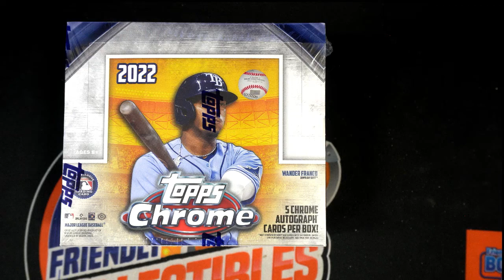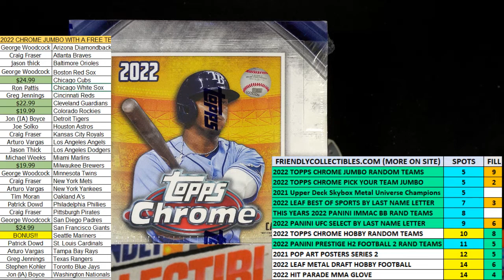2022 Topps Chrome Baseball Jumbo FILLER D ID PYTCHROMEJUMB103